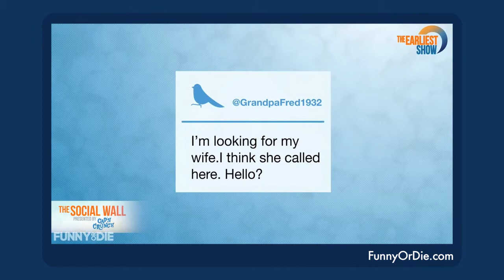The Sketch/Narrative Hybrid of EARLIEST SHOW - Dave's Obsession of the Moment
Funny or Die, Ben Schwartz, Lauren Lapkus, and Cap'n Crunch team up to tell the hilarious story of the saddest morning show around!